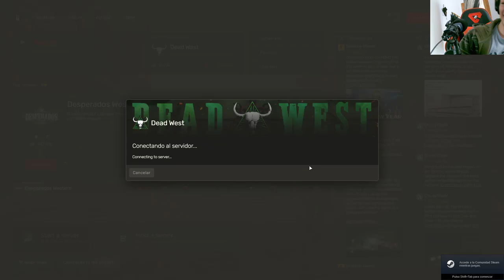La historia de Nathan Miller En LOS SHELBY | RolePlay en Español | Capitulo 38